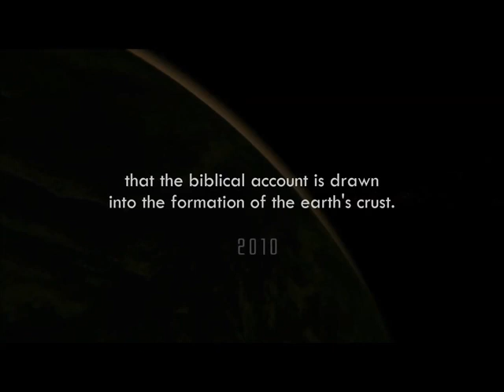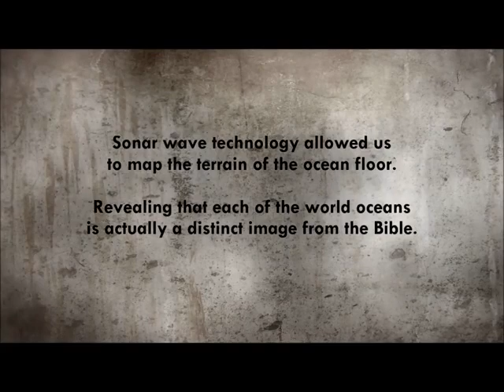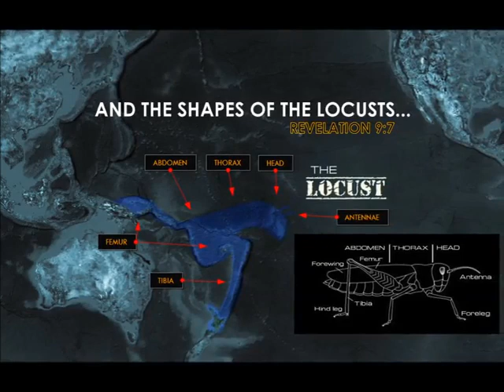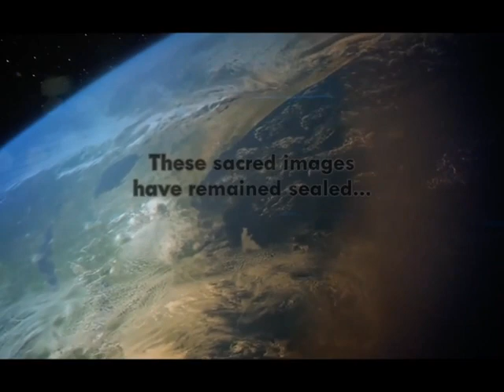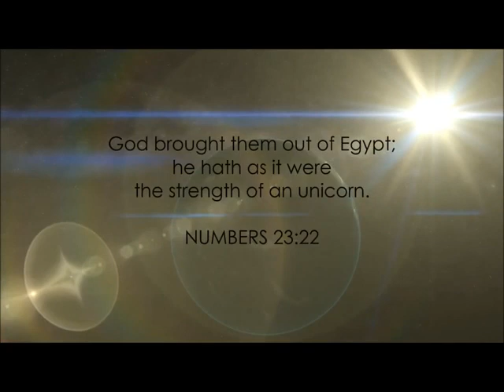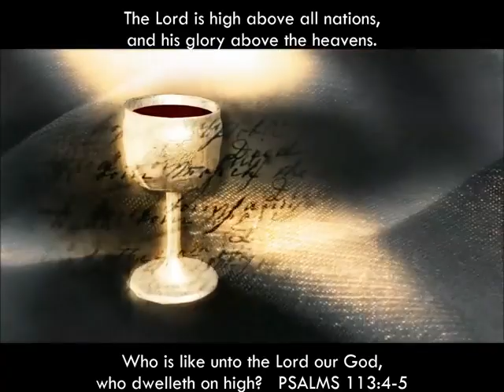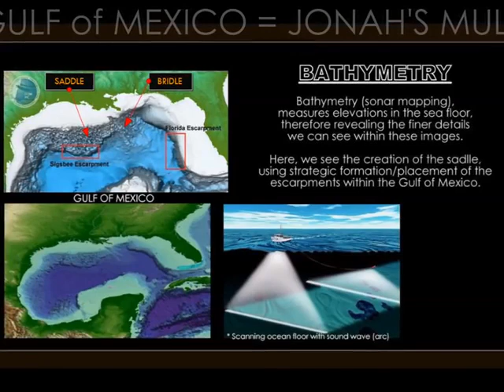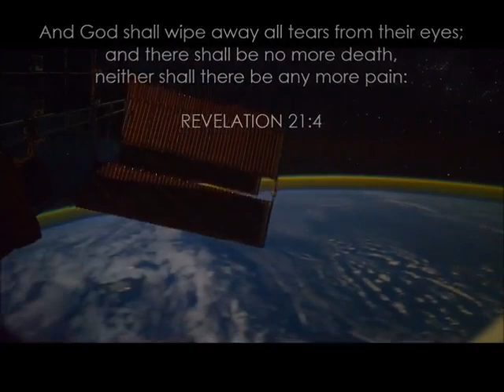Prophecy Written in the Formation of the Earth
MASSIVE BIBLICAL DISCOVERY MADE BY AMERICAN -- that biblical images are etched in the earth's crust - now revealed by sonar imaging. Subsequently, before the prophets wrote it on paper, God wrote it in the earth!  This video will show you how.

SHARE SHARE SHARE GLOBALLY!
DOWNLOAD/UPLOAD TO YOUR OWN CHANNELS/SITES